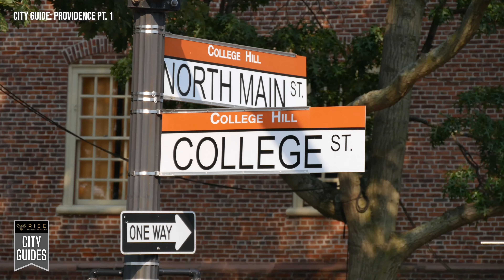City Guides | Providence Part 1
Providence might just be America's best kept secret... and we are going to give you the skinny! Find out where to get the best seafood, and also, how to race e-scooters around College Hill. You don't want to miss it! 🤩🔥